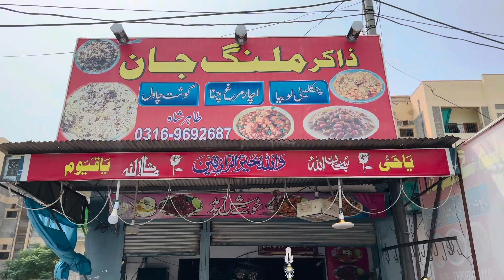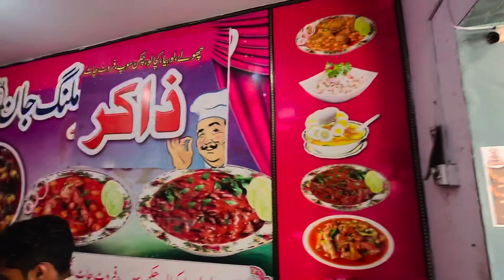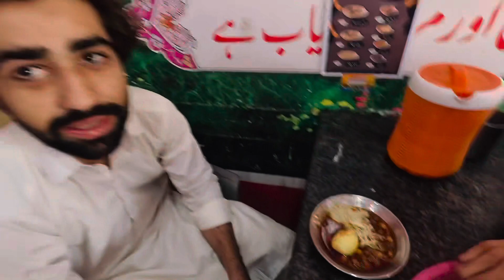Risalpur Sadar Ki Mashoor Lobia🫘🫘😊 I Street Foods I Raees Khan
lobia,
lobia recipe,
lobia chaat recipe,
lobia keema recipe,
lobia pakane ka tarika,
lobia recipe pakistani,
lobia chana chat recipe
in urdu,
lobia chawal recipe,
lobia chicken recipe,
lobia chat recipe food fusion,
lobia chaat banane ka tarika,
lall lobia,
lal lobia recipe pakistani,
lal lobia recipe,
lal lobia banane ka tarika,
lal lobia ke fayde,
lal lobia,
lal lobia chaat recipe,
lal lobia pakane ka tarika,